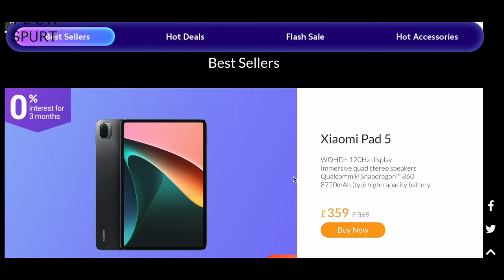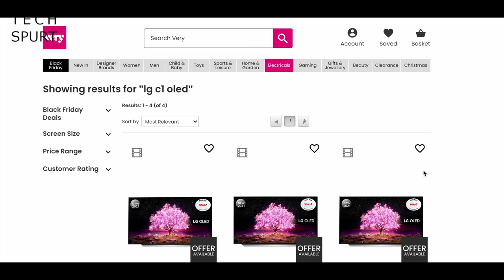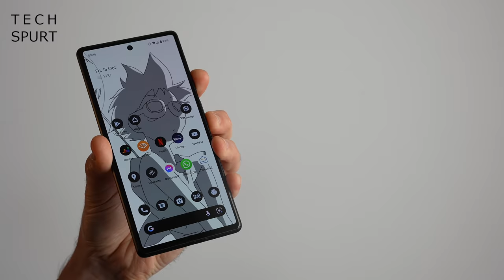Google Pixel 6a, 'Best' Black Friday 2021 Tech Deals | TSW89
Google's Pixel 6a mid-range smartphone has leaked to buggery this past week, with more camera and specs reveals hitting t'internet. We've also had fresh OnePlus 10 Pro gossip and Chris trawls the web looking for UK Black Friday 2021 deals that don't suck arse.

Take those leaks with a pinch of salt, but looks like the Pixel 6a may sport the same optics as the 5th gen phones, rather than the fresh camera hardware of the Pixel 6 and Pro models. If true, that's a serious shame, despite the leaks also revealing the same Tensor chipset as the flagship phones.

Don't expect a launch any time soon, but I'll bring you more on the Google Pixel 6a when I can!

This week we also hit up the best Black Friday 2021 tech deals, and by 'best' I mean some of the least rubbish, although there's not much to be had. If you spot any good ones definitely let us know, but here's a cheap-ish LG OLED telly, some cash off an Xbox Series S bundle, and of course some delicious whisky.

Tech Spurt Weekly Ep89 Chapters:
0:00 - I can only apologise for this bit
0:56 - Best Black Friday 2021 deals
3:30 - Google Pixel 6a leaks
5:17 - OnePlus 10 Pro leaks
6:34 - Viewer comments